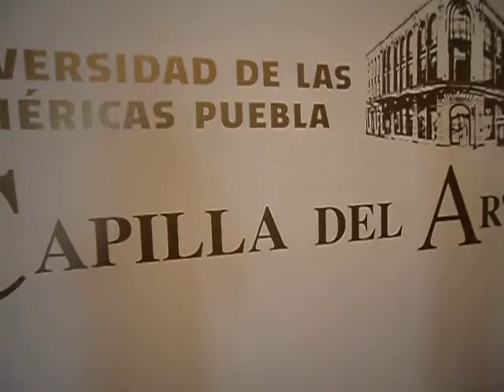2do Rally-klktico:"Capilla del Arte"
Los Visiklkticxs entrevistaron a Alonso el coordinado de la Capilla del Arte de la UDLAP